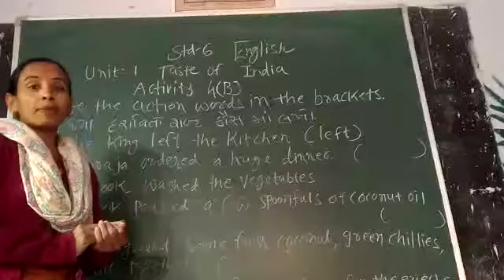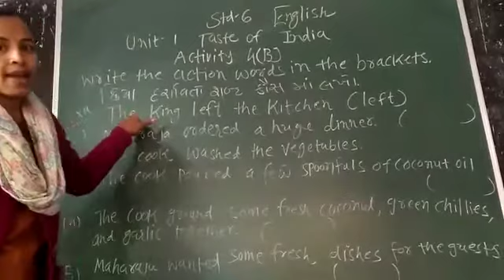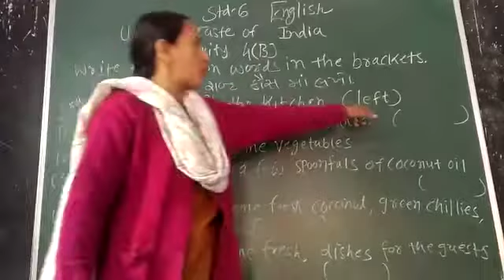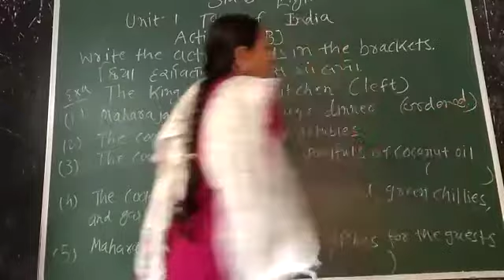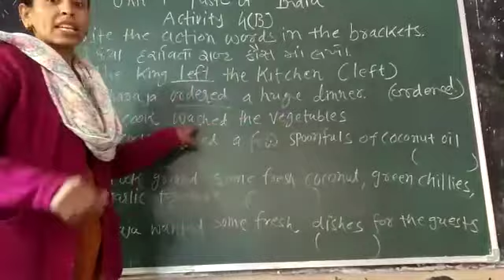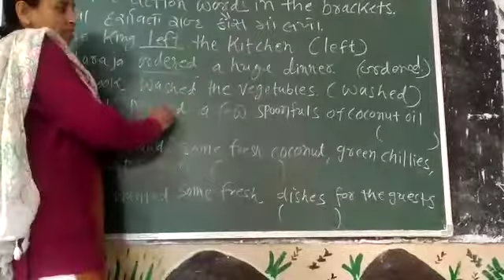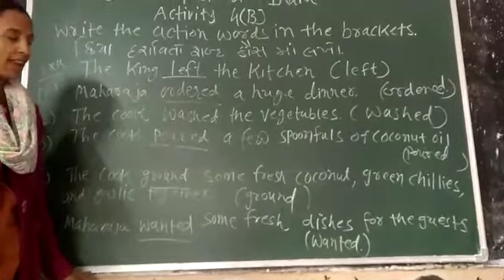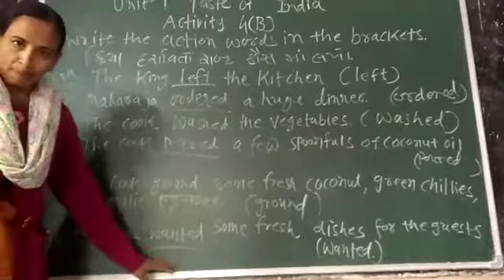22 December 2020(3)